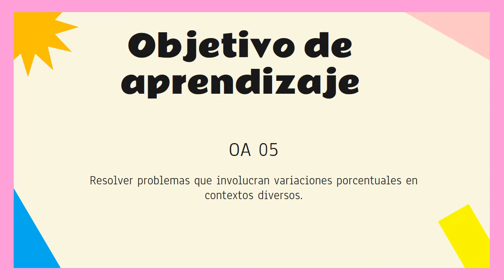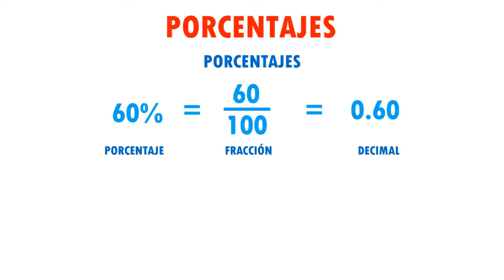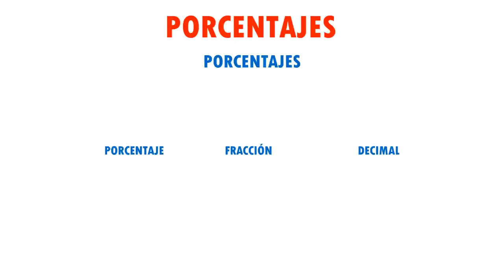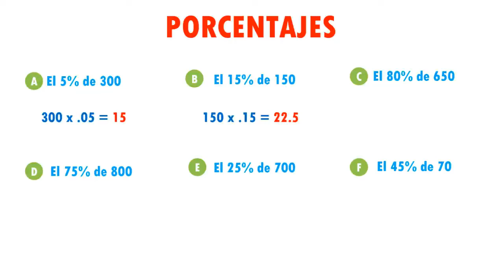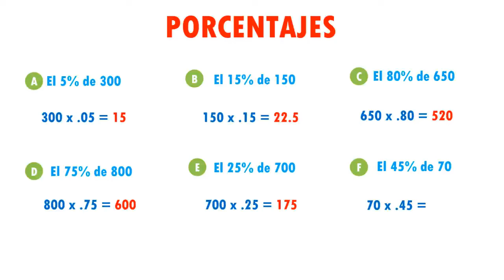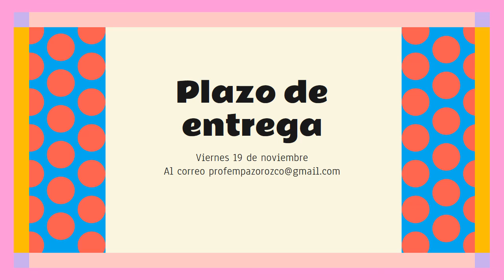Matemática 8° 2021 Cápsula 15 semana del 15 de noviembre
Cápsula de Aprenidizaje Matemática 8° años Escuela Calicanto, semana del 15 al 19 de noviembre de 2021